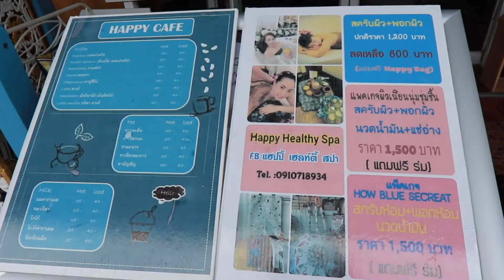HAPPY HEALTHY SHOP ART SPA CAFE 2565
ร้าน ไทยสปา และ คาเฟ่ จังหวัดแพร่
รับตัวแทนจำหน่ายสินค้า และ พรีเซนเตอร์นะคะ
สนใจเพิ่มเติมติดต่อ
หรือ inbox มาได้เลยจ้า
แฮปปี้ เฮลท์ตี้ สปา คาเฟ่